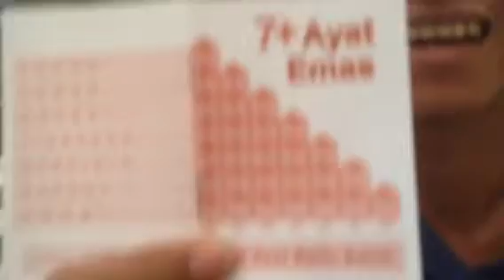28 AYAT EMAS SONGS SANG BY ALIRAN 1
STT SETIA